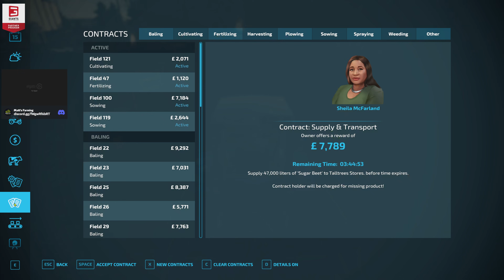FRENCH POWER!! | Court Farms | Farming Simulator 22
Welcome to Matt's Farming YouTube Channel.